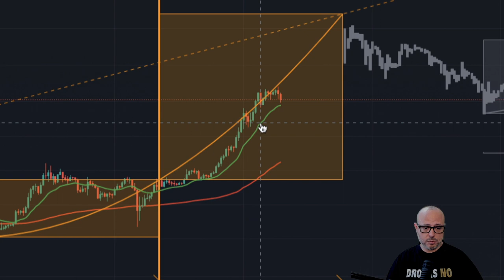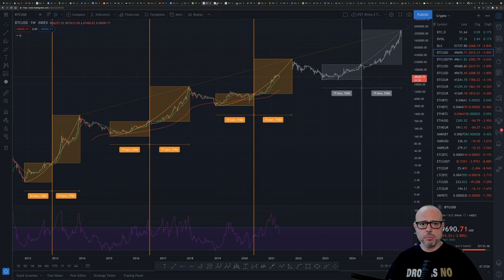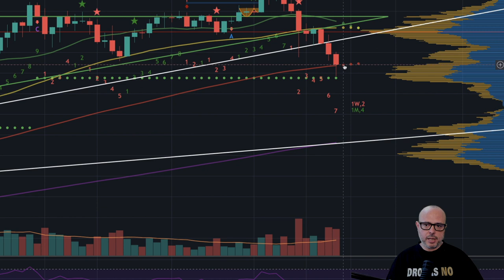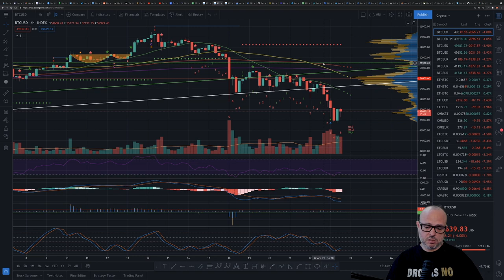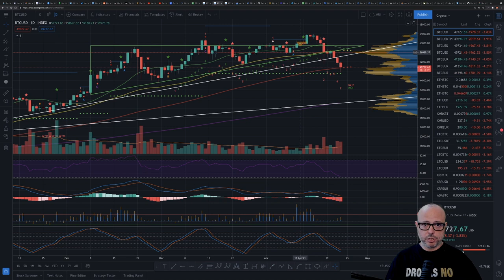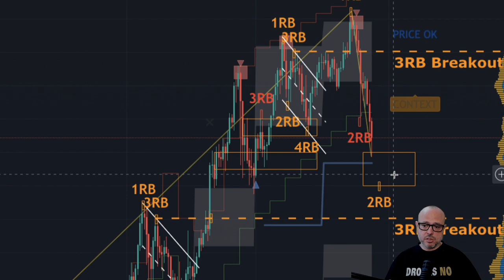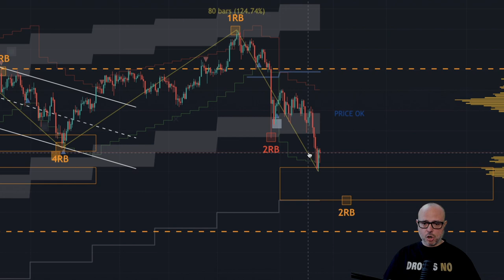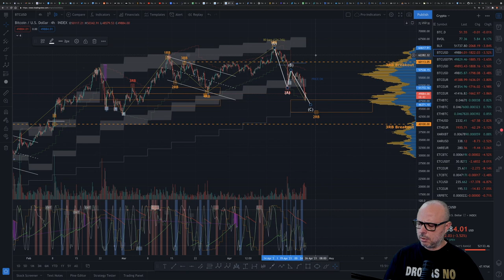F You Money! [E34] 🚨🚨🚨EMERGENCY🚨🚨🚨 Bitcoin Is Going To... BELOW Zero!📉📉📉